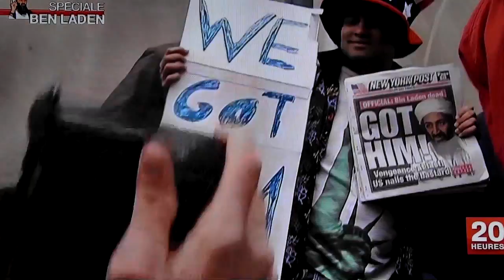INSOLITE - Ben Laden : "We GOT HIM" sponsored by Sony ou presque...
Un patriote américain fait, involontairement, de la pub à Sony tout en manifestant son contentement au sujet de la mort de Ben Laden.